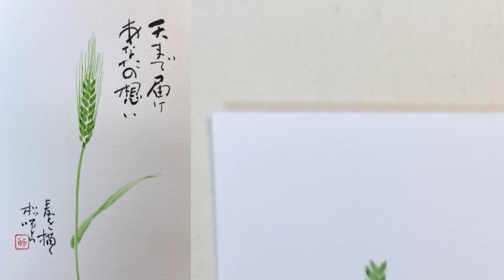『麦を描く』心だよりはがき絵講座shoshiko kiyo 🌾postcard art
4月から5月は麦畑が一面に
広がります^ ^💕田舎では
当たり前の風景なんですが
とても　心が穏やかになります
祖父の事が思い出となり
なんか　ウルウルします
そして　小さい頃の空気を
感じさせてくれます^ ^
それでは
麦の簡単な描き方　学んでいきま
しょう❣️